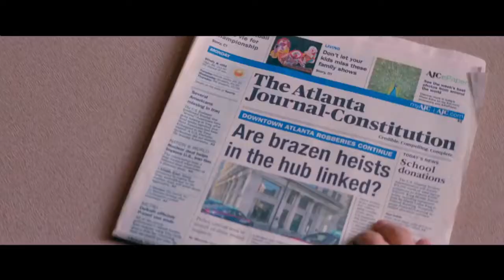Xata Bala 2017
Xatabala ləqəbli gənc oğlan sükan arxasında özünə rəqib tanımır. Bundan başqa, o, hər zaman musiqi dinləyir. Onun həyatı başdan-ayağa adrenalinlə doludur. Qanqster qrupunun sürücüsü işləyən gənc bir gün aşiq olur və oyundan çıxmaq istəyir. Lakin bu bataqlıqdan çıxmaq elə də asan olmayacaq.